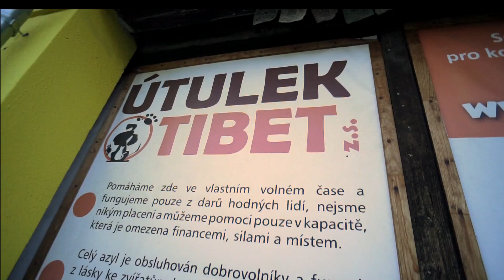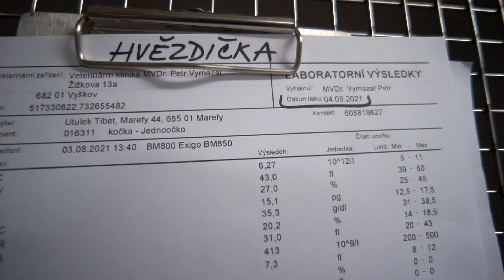Zachraňují hospodářská zvířata v nouzi 💙Alžběta a Marek Blaškovi laskavec 2021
Útulek Tibet v Marefách nedaleko Brna tak trochu připomíná Noemovu archu - domov tu nacházejí krávy, ovce a kozy, prasata, psi, slepice, kočky i morčata. Alžběta Blašková v sobě objevila lásku ke zvířatům už na střední škole, o pár let později se rozhodla založit vlastní azylové zařízení - aby světu dokázala, že to jde dělat jinak.

Původně mělo útulek obývat pět psů, dnes tu žije sto padesát zvířat nejrůznějších druhů včetně těch hospodářských, která by jinak skončila na jatkách. S provozem útulku Alžbětě pomáhá manžel Marek i oba synové, ke zvířatům přistupují s respektem a poskytují jim každodenní obětavou péči a veškerý svůj volný čas. Každé zvíře má své jméno a čestné místo v početné komunitě.

Manželé Blaškovi v útulku vybudovali také ošetřovnu, protože spousta jejich svěřenců má zdravotní problémy či hendikep. Marek je profesionální terapeut, Dornovu metodu aplikuje v soukromé praxi u lidí i právě u zvířat. Momentálně studuje veterinu, a tak bude mít útulek Tibet brzy nepřetržitý dohled zvěrolékaře.